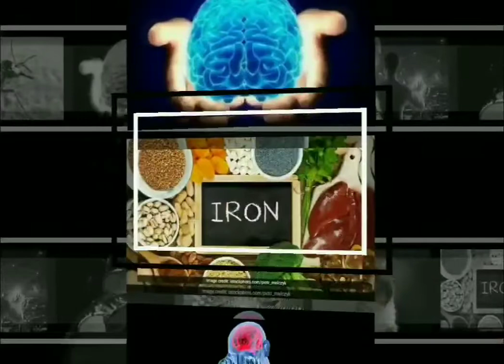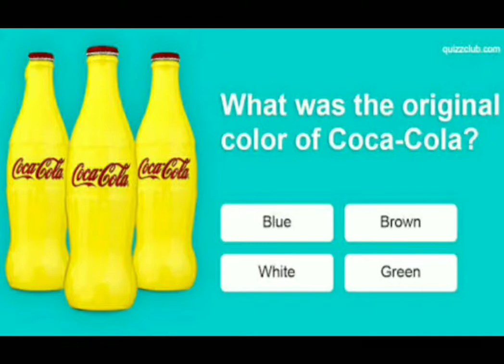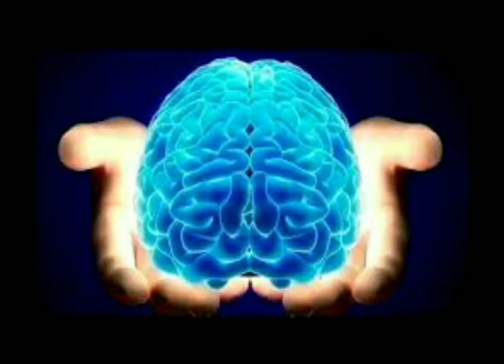Hm Kitne Dino Tak Bina Soye Rah Sakte Hain..??..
Ye sare facts Scientificly Proved hain...
Ye hamari Duniya gol hone ke sath sath kayi rochak facts bhi apne andar rakkhe hain .
Jise mera kaam aap tak  sare facts ko  pahuchana  hai ,